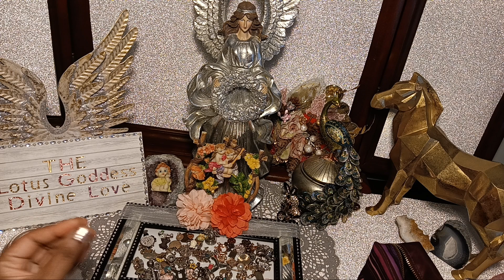Divine Masculine SERIOUS TALK and PLANS about Divine Feminine,HE STANDS UP for YOU💘SPECIFIC DETAILS